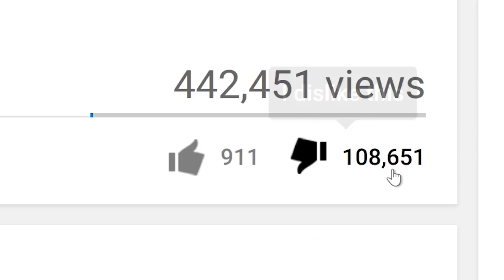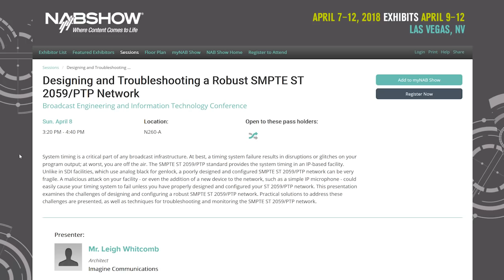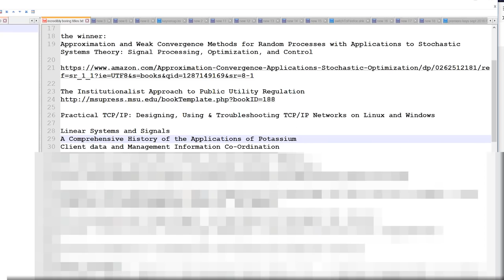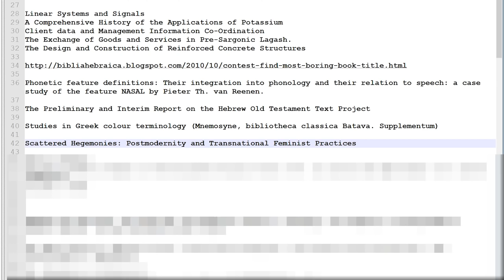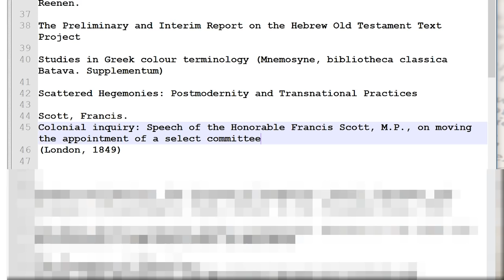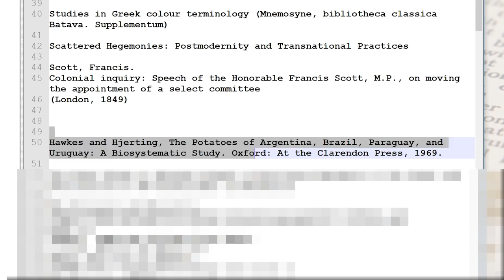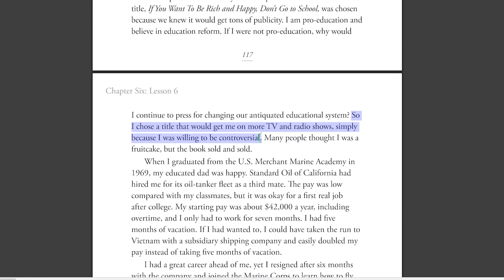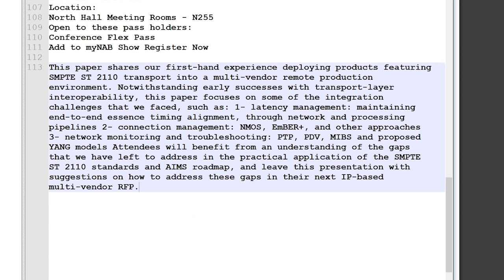Approximation and Convergence Methods for Random Processes with Applications to Stochastic Systems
Join me on my quest to find the most boring possible titles and images for YouTube or whatever else.